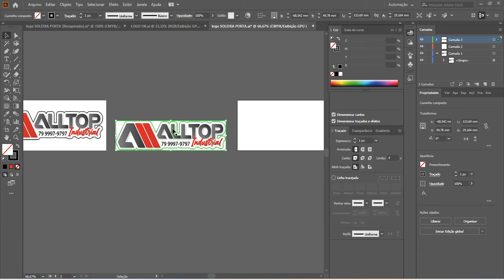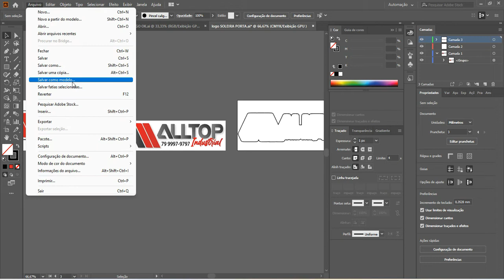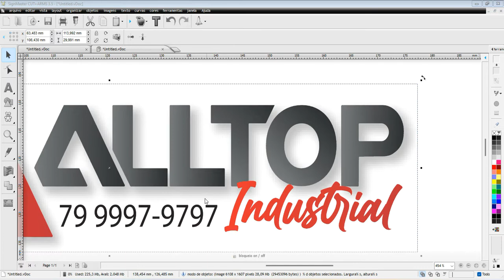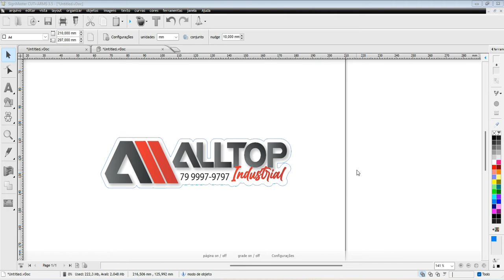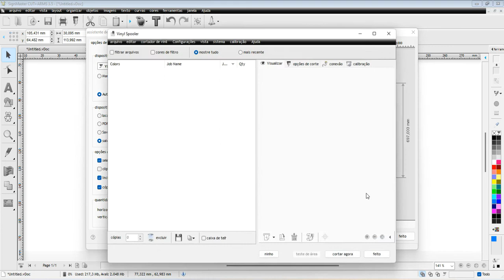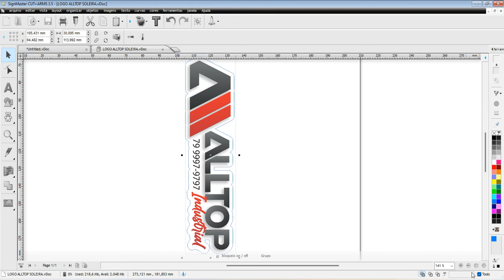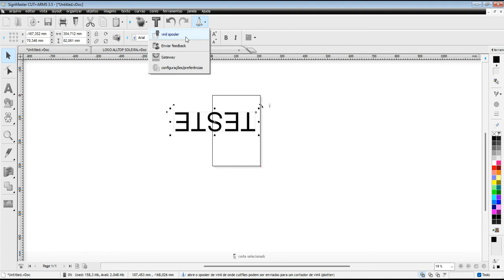SIGN MASTER / ANY CUT - Criação de corte contorno e recorte eletrônico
Obtendo melhor resuldado, na exportação para o Sign Master e Any Cut
0:00 Criação corte de contorno.
05:01 Recorte eletrônico.
06:25 Corte pelo pendrive e USB